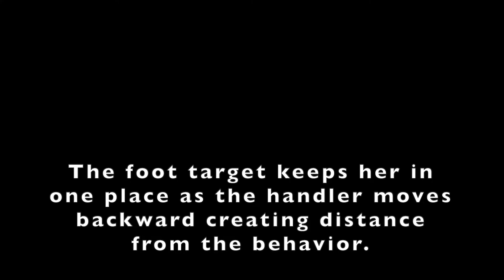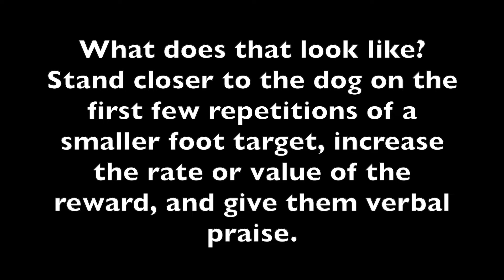Distance Behavior Using a Foot Target